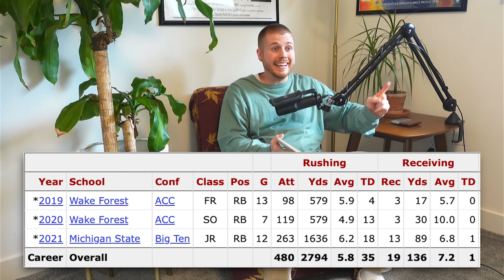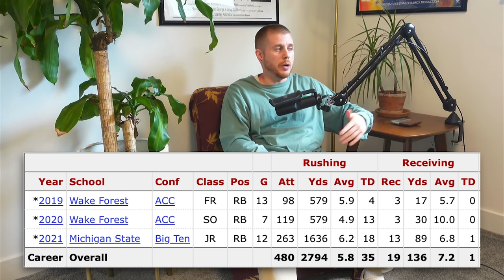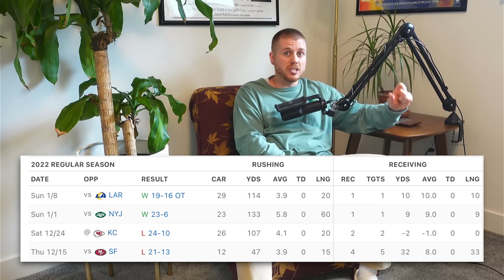Kenneth Walker IS NOT The Dynasty Asset You Think He Is